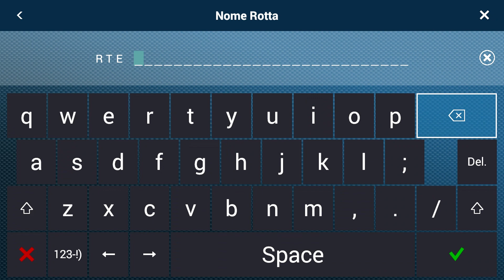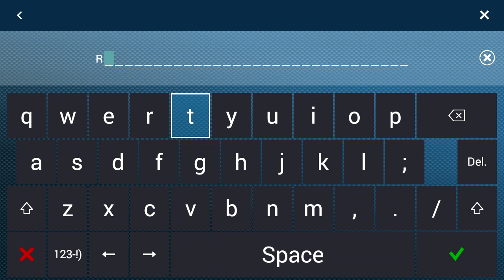Come si crea una rotta nel Display Multifunzione NavNet TZtouch3?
Pianificare una rotta con il TZT3 è facilissimo perché basta toccare lo schermo e selezionare dal menù la voce “nuova rotta”: comparirà il primo waypoint da cui l’autopilota inizierà a tracciare la direzione.
Continuando a toccare sullo schermo i vari punti da cui vuoi passare, potrai visualizzare i vari waypoint e il percorso creato.
Una volta realizzata la rotta prescelta, puoi salvarla, assegnandole un nome. In questo modo, sarà facile riutilizzarla quando vorrai o, qualora non dovesse più servirti, cancellarla.

Ascolta la spiegazione di Andrea Iacovizzi – Prostaff di Furuno Italia, per imparare perfettamente a impostare una rotta, modificarla o cancellarla sul tuo TZT3!

Ah, se non l'hai ancora fatto, registra qui il tuo prodotto Furuno per restare sempre aggiornato sulle novità!